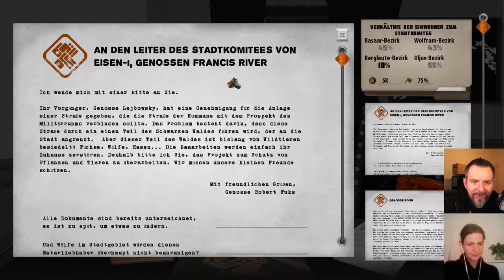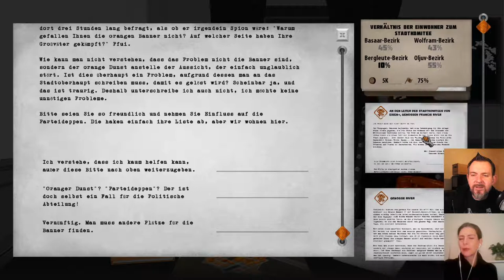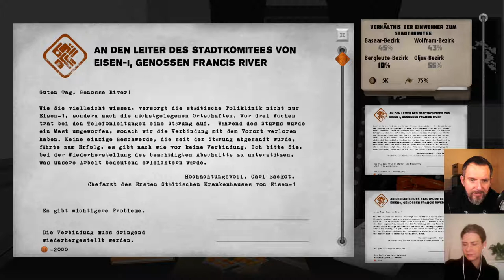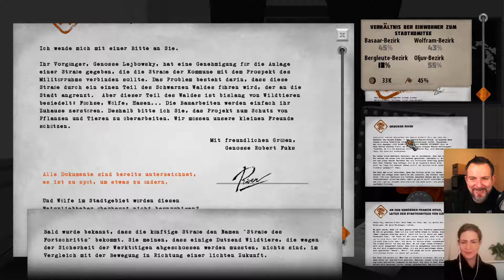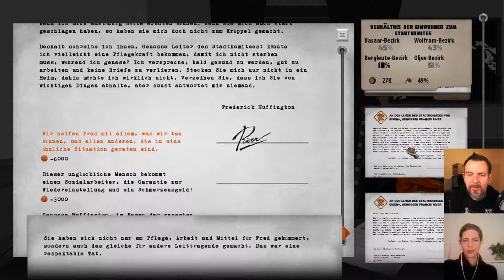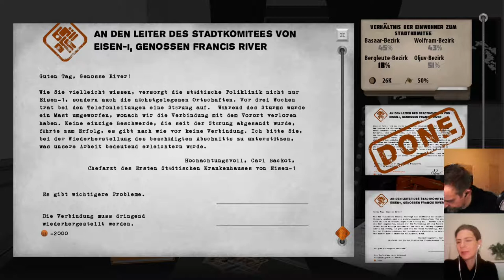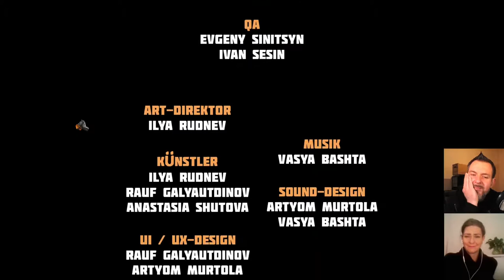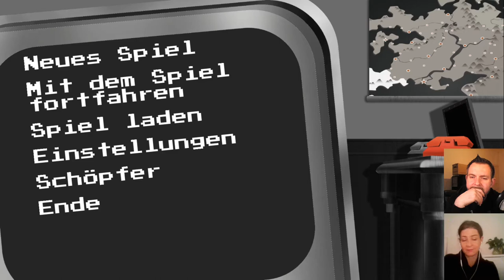For The People #26: Stolperfallen - mit Politikwissenschaftlerin Romy Höhne